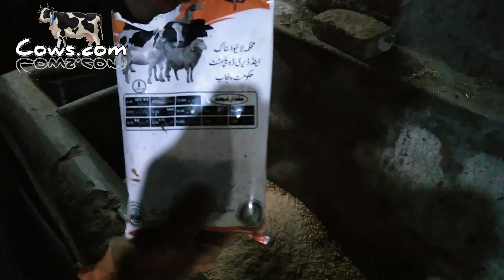bakriyoon k liyai bhot zbrdst vanda#goatبکریوں کے لیے بہت زبردست ونڈا/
Cows.com786
Goats farming in Pakistan